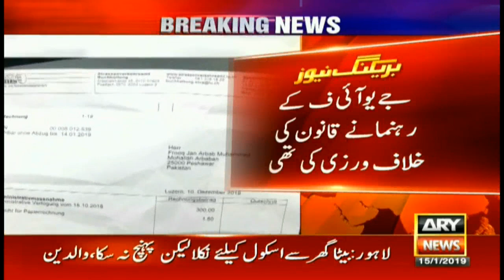Swiss government sends traffic challan to JUI-F member in Peshawar